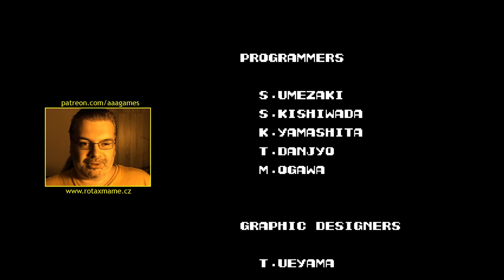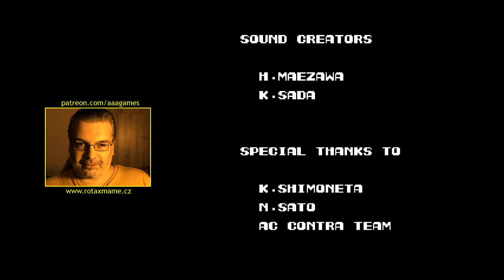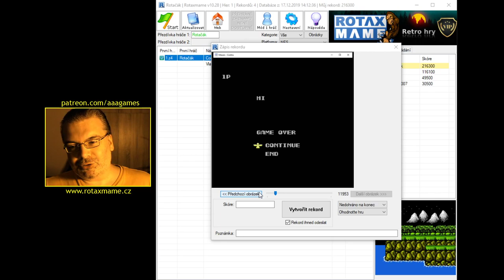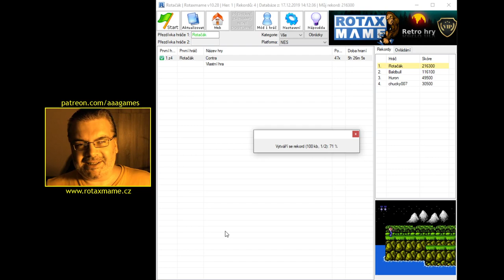Contra (6/6) (NES) - Dohráno na jeden zátah bez cheatů a připojování